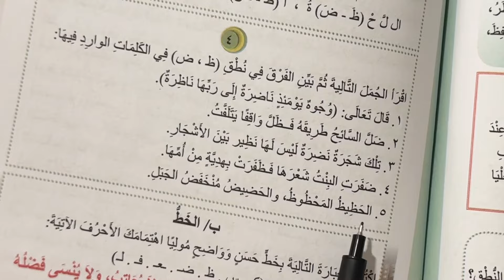الاملاء (الضاد والظاء) للصف الثاني متوسط مع التمرينات ص ٧٤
قواعد اللغة العربية للصف ثاني متوسط الضاد والظاء ، حل تمرينات الضاد والظاء ص 74، قواعد ثاني متوسط ص ٧٣ ،
عربي الصف الثاني متوسط تمارين الصاد والظاء